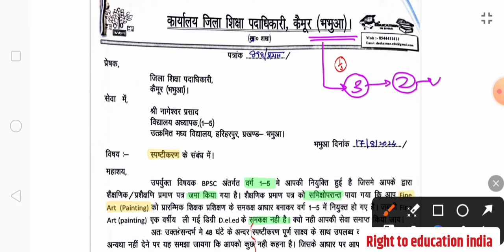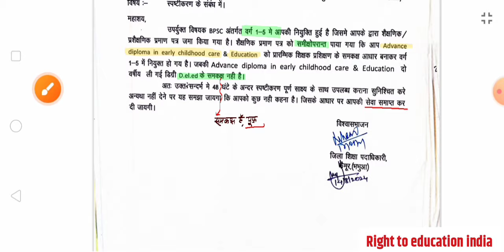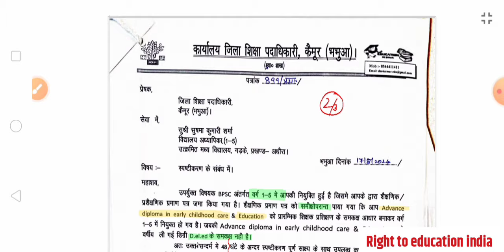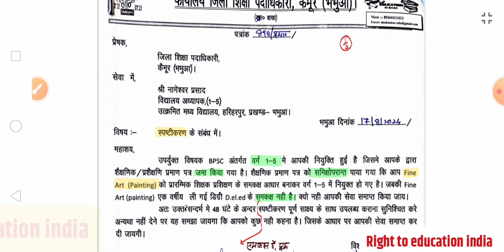ये DElEd मान्य नहीं👆नियम के अनुसार STET नहीं👆नौकरी रद्द से पहले स्पष्टीकरण मांग..📄